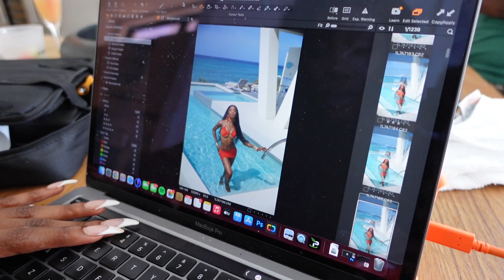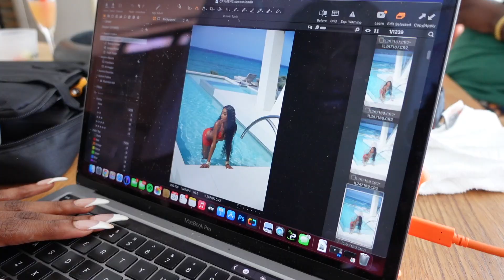BAECATION TO CAYMAN PART 2/ SWIMMING WITH STRINGRAYS (HILARIOUS) (MUST WATCH)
HEY BESTIES

HERE'S OUR PART 2 TO OUR BAECATION TRIP TO CAYMAN!

LOVES YOU GUYS!!!